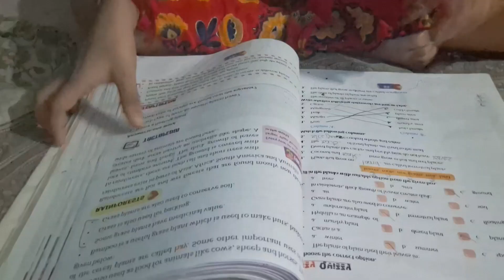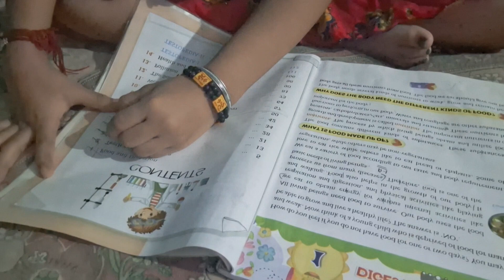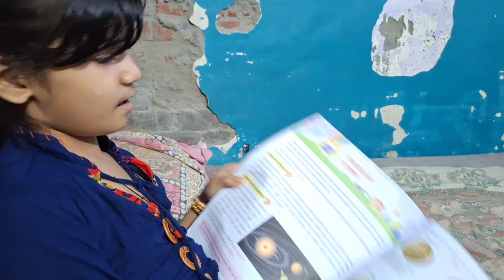Humne kara Jadu# Thandi Thandi Hawa# nakali note#vlog